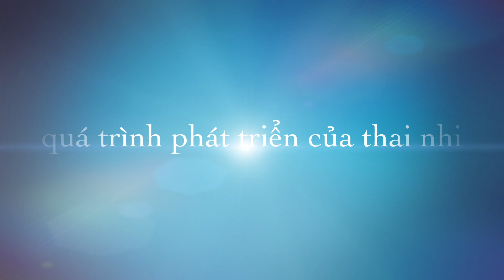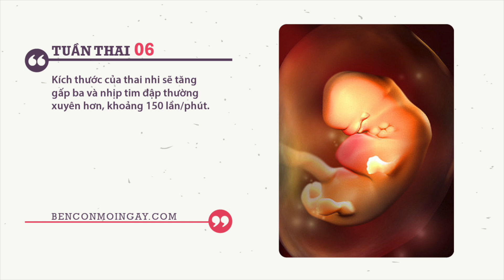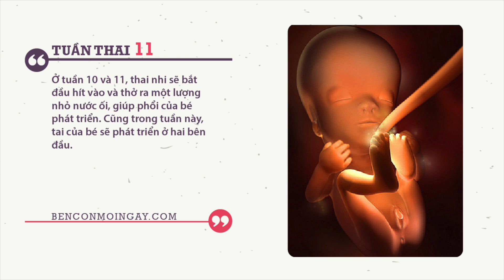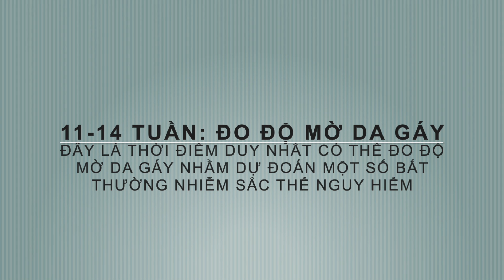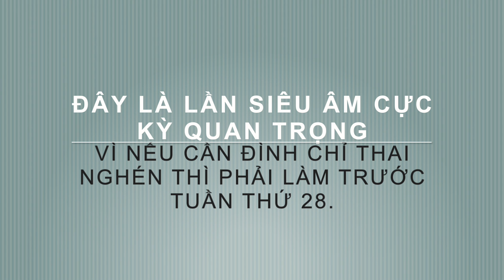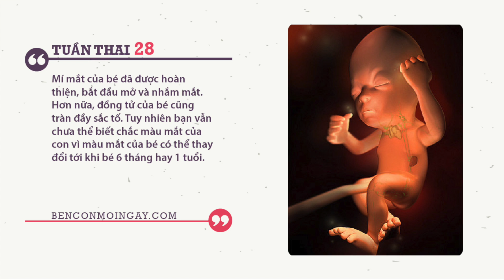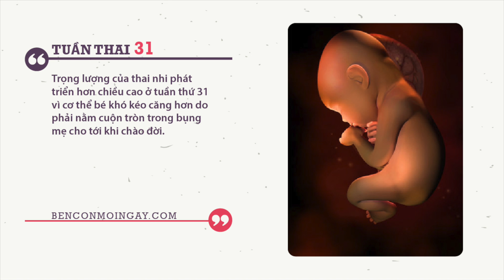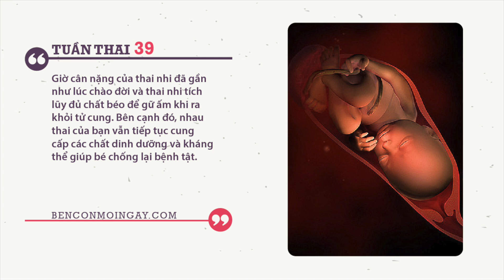Quá trình phát triển của thai nhi trong bụng mẹ qua các giai đoạn từng tuần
Hình ảnh mô tả chi tiết nhất quá trình các giai đoạn phát triển của thai nhi từ lúc trứng gặp tinh trùng giúp mẹ hiểu được sự phát triển của bé suốt 40 tuần thai & khi bé chào đời (hay còn được hiểu là
các giai đoạn phát triển của thai nhi từ tuần 1-41)

Bên cạnh đó, thông tin về 3 mốc khám thai quan trọng ở tuần 11 - 14, tuần 22-23 và tuần 31-32  gồm các thông tin cụ thể làm xét nghiệm gì cũng sẽ được chia sẻ cụ thể nhát giúp các mẹ mang thai lần đầu dễ dàng lên được lịch khám thai & không ỏ qua các lần khám thai cực kỳ quan trọng này.

Thông tin về chiều cao, cân nặng cũng như các thông số quan trong hơn thể hiện sự phát triển của thai nhui qua từng tuần : chiều dài xương đùi, xương mũi, đường kính lưỡng đỉnh hay là vòng bụng..v...v.. đều có thể tham khảo thêm tại trang web: